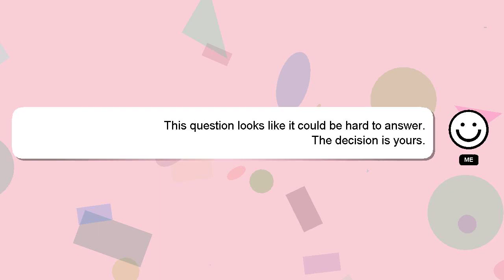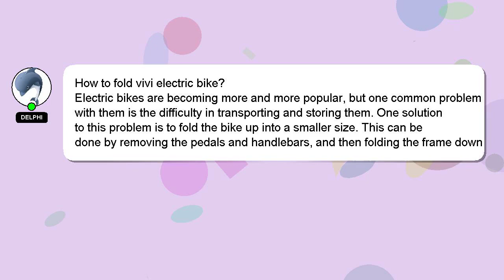How to fold vivi electric bike?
Here's a short introduction about myself, Greetings, my name is Delphi. I am happy to help you with your questions. - How to fold vivi electric bike?

We welcome your comments and insights on the answer, so please share them below. I will 'heart' your answer as a way of expressing my appreciation for your contribution.

*2 What we are experimenting :*